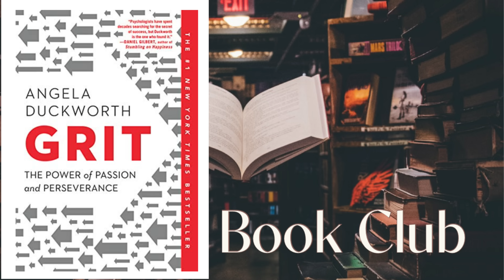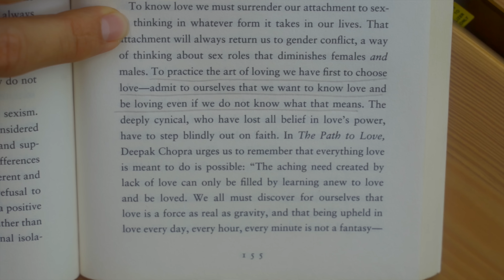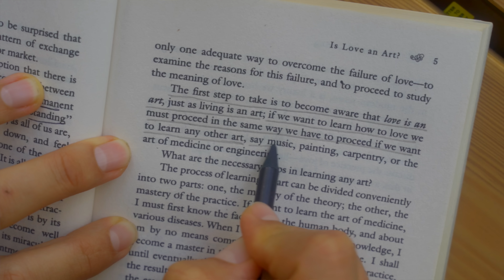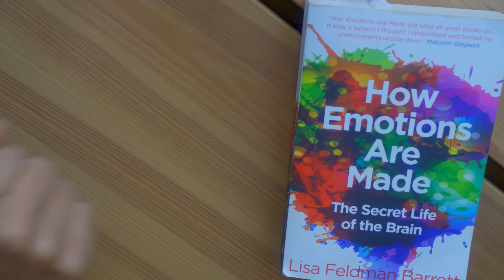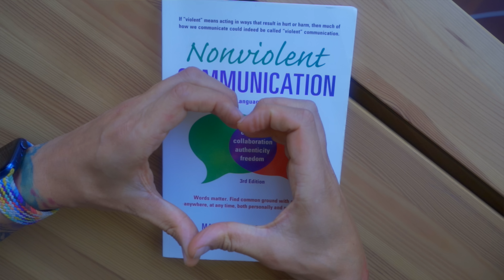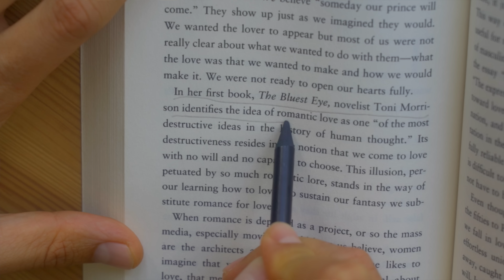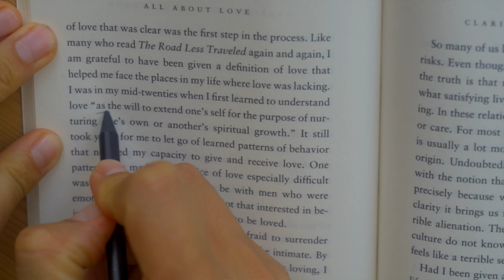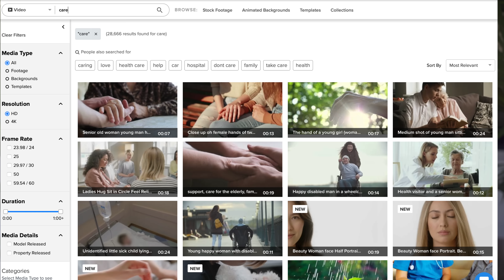Simon Talks All About Love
Heya.  Recently, I’ve been re-reading Bell Hooks’ “All About Love,” for the third time, and I really wanted to talk about it.  This book was a huge comfort to me when I found it a couple of years ago, in my darkest moments, and has inspired a major change in how I lived my life from then on out.  The way musicians throw themselves into their music, athletes throw themselves into their sport, how doctors spend years studying before they get into an office, I took up the new life direction of learning all about love, and making love my guiding ethos.  All About Love provided me with an understanding of what love is, and also, very importantly, a huge understanding of what love ISN’T.  I’ve taken this all with me now in my relationships with my friends, family, strangers, romantic partners, and - especially - myself.  I’m going to talk all about it in this video.

In Part 2 of the video on @SimonsBookClub I’m going to get more into how love guides me in my different understandings of relationships.  I’ll talk briefly about my experience with polyamory, though I only scratch the surface here, and can get a lot more in depth about it - like I do with the people who ask me about polyamory -  in another video.  Check out Part 2 here:

I mention the Discord in this video and the next.  There’s a really nice community of people there who know how to hold space, who know how to communicate with non-violence.  We talk a lot about mental health, polyamory, relationship dynamics, mindfulness, and lots of cool stuff.  Come join us

Self-compassion was very healing for me, and it’s something I practice daily.  If the idea of self-compassion is something you’re curious about, check out these classes:

Here’s that psychology of relationships class I mentioned as well.  It was a great class, all online, and it helped me learn a lot about myself and my patterns.  And the instructor was really knowledgeable as well.  Highly recommended.

0:00 On Being Creative
0:52 Intro to “All About Love”
1:26 Reading this Book After Divorce
2:12 Relating with Bell Hooks
3:19 Practicing the Art of Loving
3:45 Where do We Learn About Love?
4:46 A New Framework for Love
5:42 Thinking of Love as an Artform
6:22 Fromm’s “Art of Loving”
8:08 How I Trained in Love
11:12 Being in Love Again
12:05 How Our Families Teach us Love
14:55 “Falling” in Love Sucks
15:33 Romantic Love is Dangerous
17:05 “Standing” and “Walking” in Love
18:19 New Definitions of Love
20:35 What’s Missing in Love
22:05 Greed and Possession in Love
23:09 Shopping for Love
25:42 The Economics of Love
26:52 Summary of Love
28:09 Conclusion